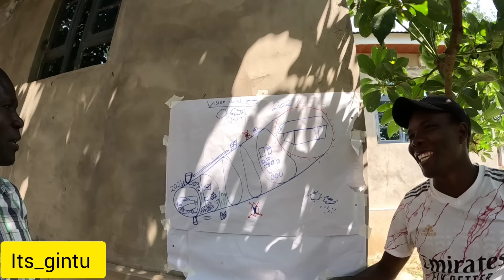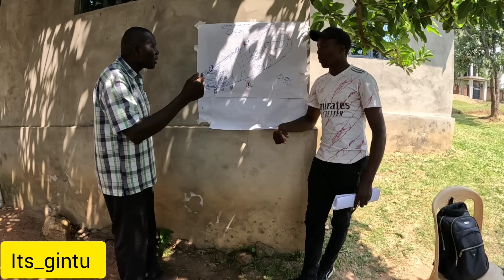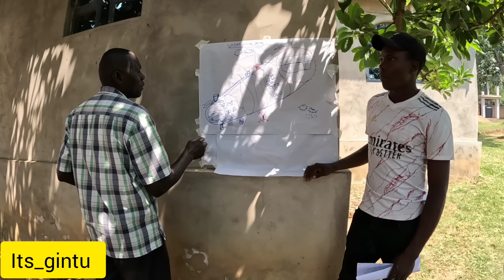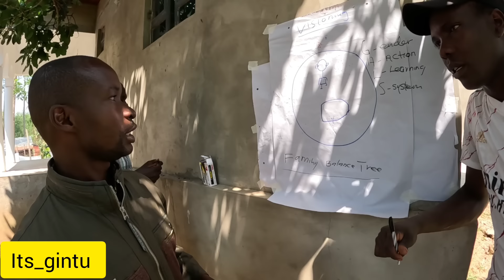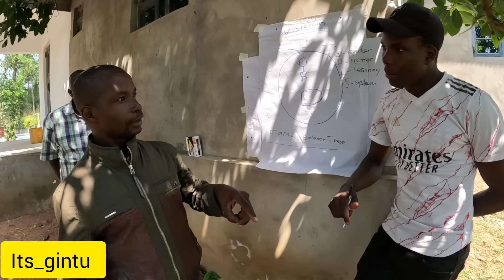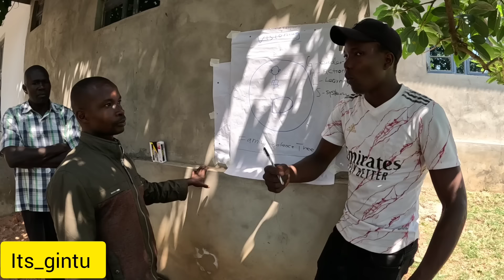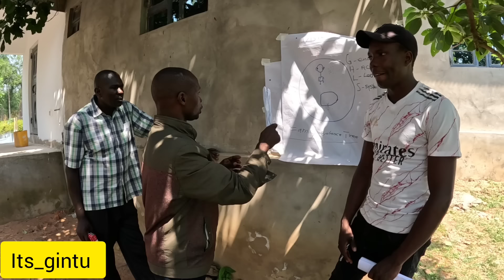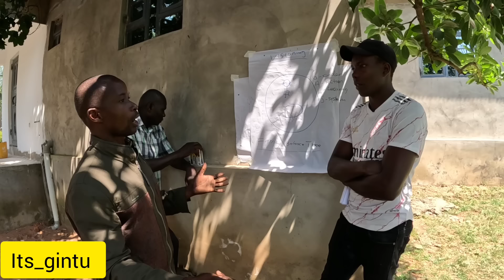TOO MUCH FROM @iammarwa NOW OUR PARENTS IN SAGA!!! withdraw allegations